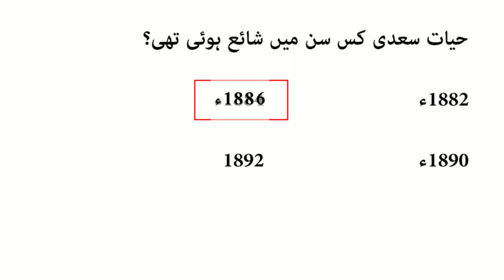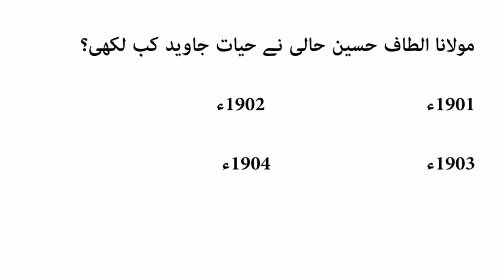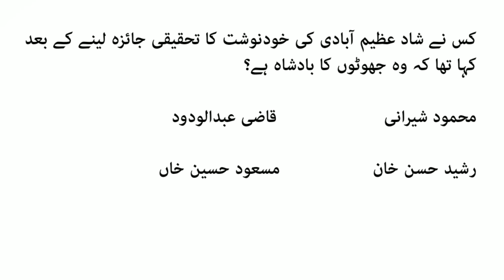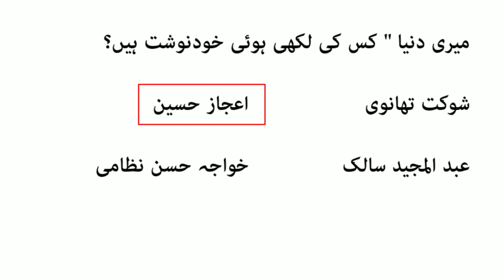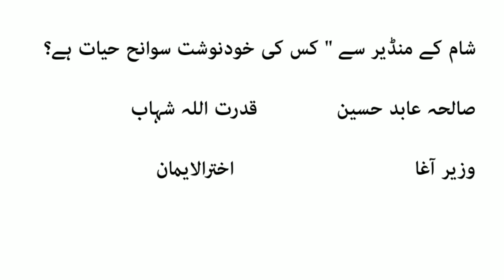Sawaaneh Umri l important Questions Answers l Related Tgt pgt, B.Ed, Net Jrf Urdu Entrance Exam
. Khushamdeed.

Aj ki Video me apke liye Sawaneh Umri Se Related 50 Questions & Answers pesh kiye gye he isse related exam me kafi questions puche jate he ye video apke liye bohot mufeed sabit hogi Ummeed karta hu ye Video apko zaroor pasand ayegi.